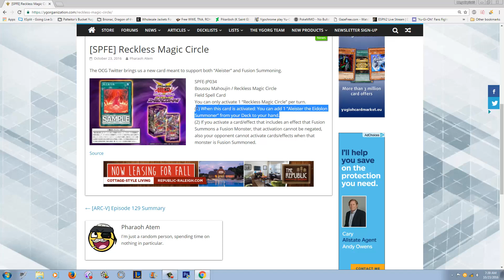Reckless Magic Circle - The New Eidolon field spell that kinda confirms Aleister is it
Have a great YGOpro/DevPro (Now taking Dev Pro) replay -send it to me and I might commentate it - (seriously only replays or dank memes please) . Also if you have a message for me PLEASE USE THIS EMAIL (I almost never check my YT messages cause I'm lazy)